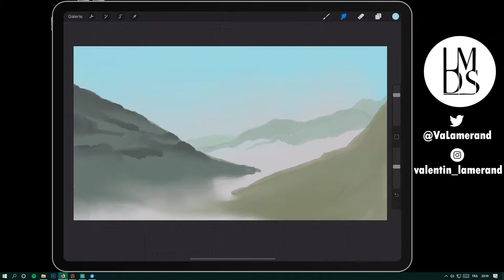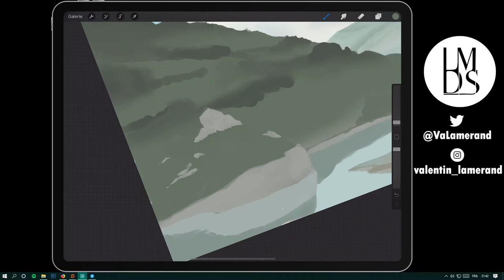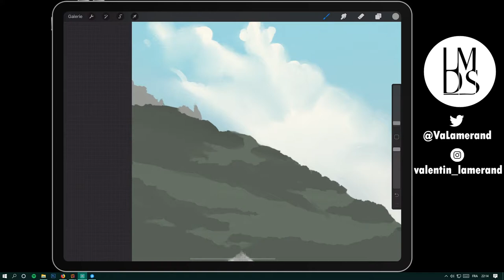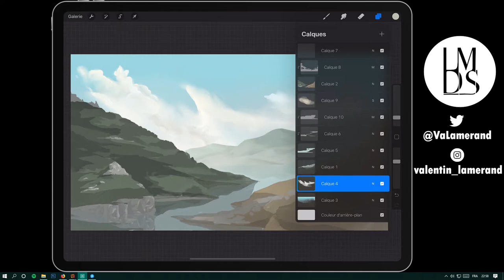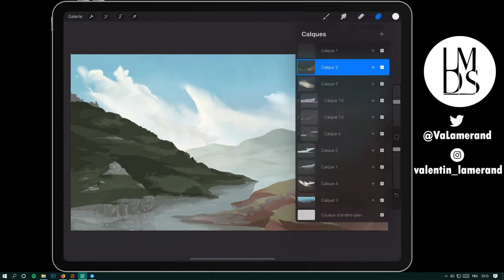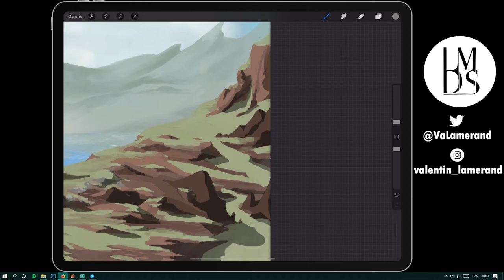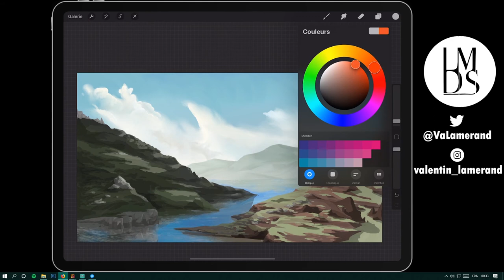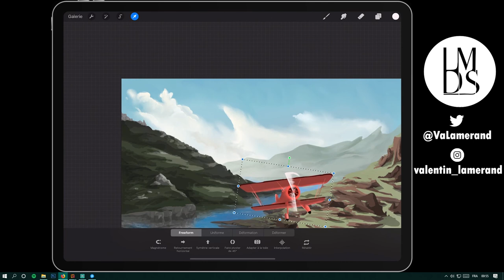Nocturne : Episode 1 - La rivière.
Voici le résultat d'un live de 4h en musique.

Rendez-vous tous les mercredis de 21h à 1h30 pour d'autres sessions nocturnes, dans la détente, sur Twitch

Faites de beaux rêves !